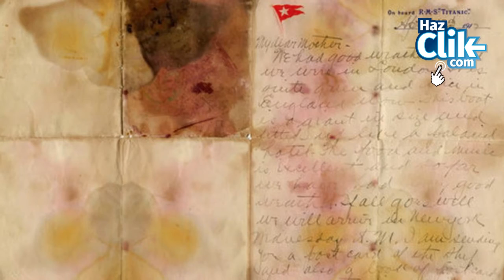Subastan carta del Titanic